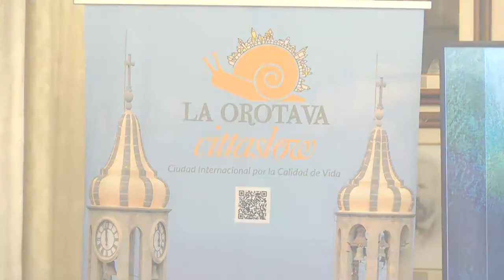Lectura del Quijote en Tenerife - La Orotava